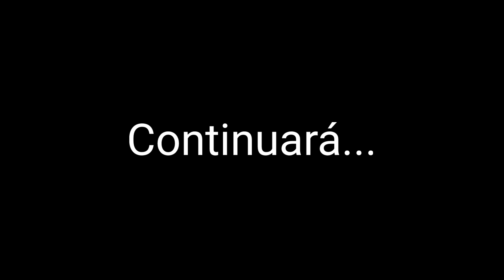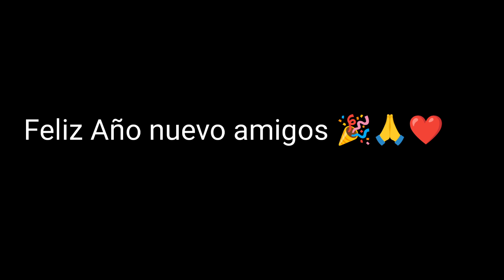Abuelita Esperanza les desea un feliz año nuevo🎉✨️🙏